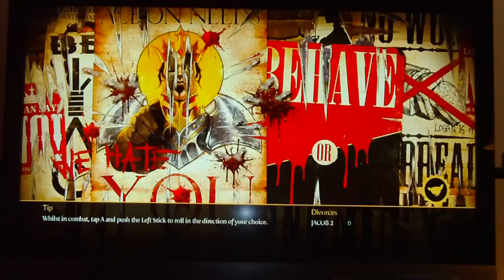Let's Play Fable 3 del 2 (svenska)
Vi följer våran kära fars fotspår och får lära oss massa coola grejer